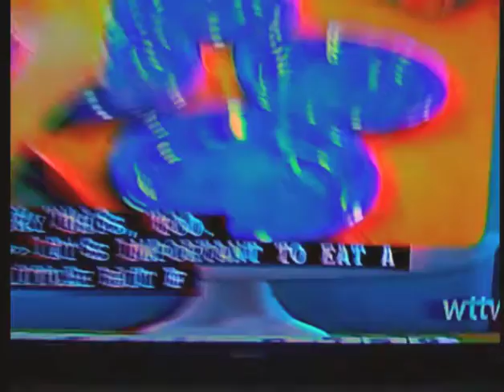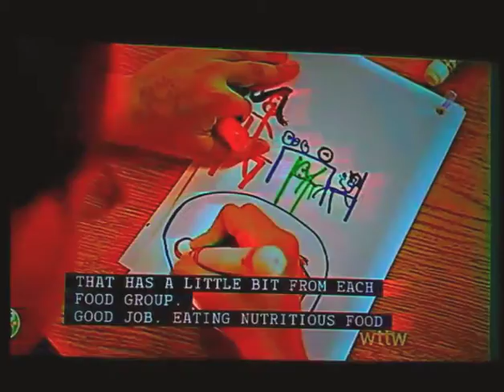Sid The Science Kid - Food Group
from I Want Cake